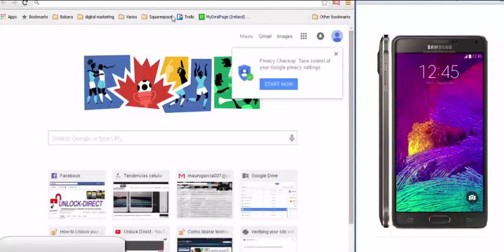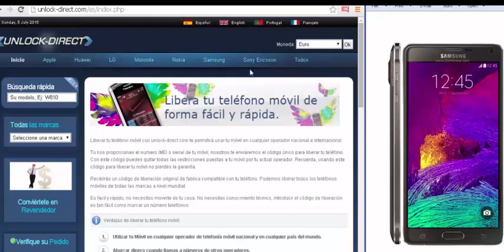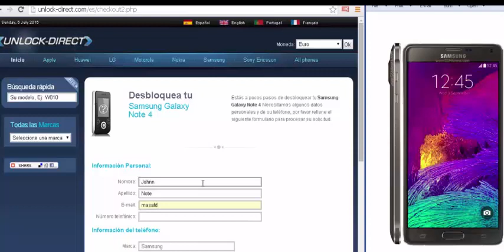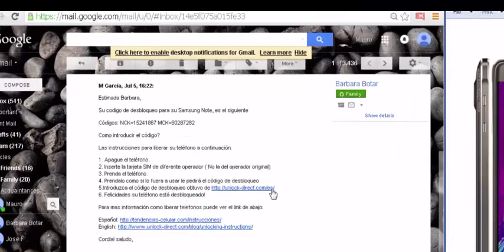Tutorial How to unlock Samsung Galaxy Note by IMEI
First, you would need your IMEI Code ( you can get it by dialing *#06# ) , then you would need to a computer and go in there you would select your Samsung Galaxy note model and add the information required in including your IMEI code and then you can process the payment.

Then between 1-3 days later you would get an email with the unlock code and instructions, it would take a couple of minutes to add the code and get you Samsung Note phone unlock to use with any carrier or operator in any country

You would be able to unlock your Samsung from any operator such as Claro, O2, Tigo, Movistar, Telcel, Vodafone, Verizon, AT&T, T-mobile, Iusacel, Rogers, Digicel, Nextel, Virgen, Mobile, Lycamobile, Entel, and many more.

This tutorial also serves not only to release any of the following Samsung models, but many more :

Also you can Unlock any phone such as SAMSUNG GALAXY GRAND PRIME , GALAXY CORE PRIME, ETC, using the Mobile Device Unlock app.